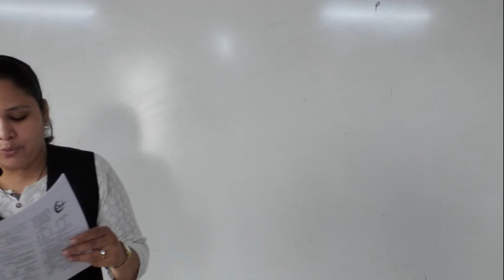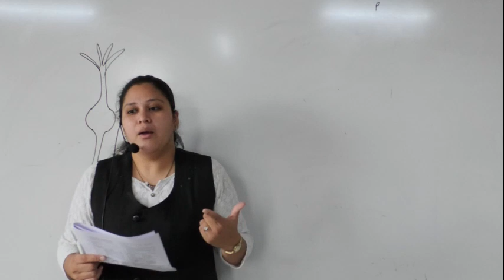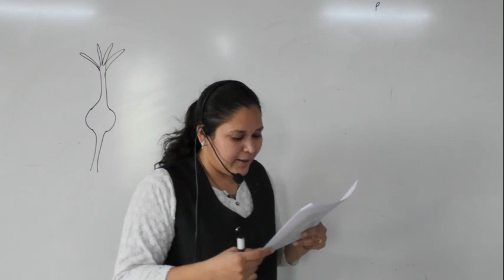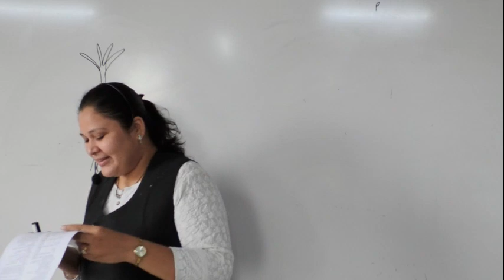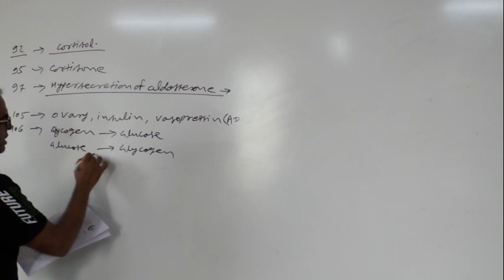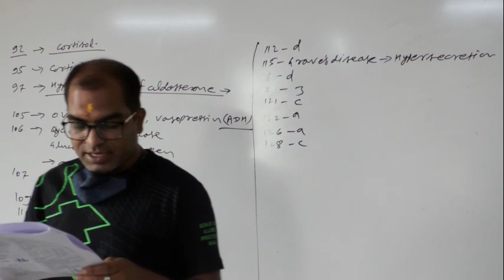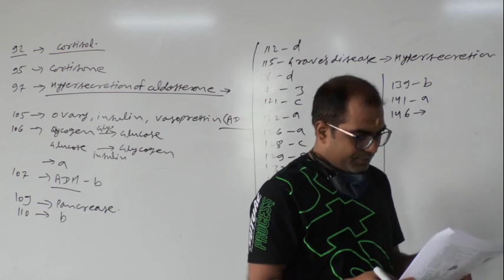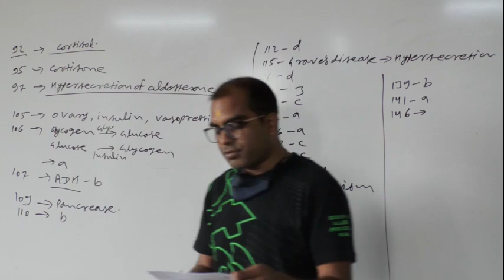Purushottam Sir And Prachi mam